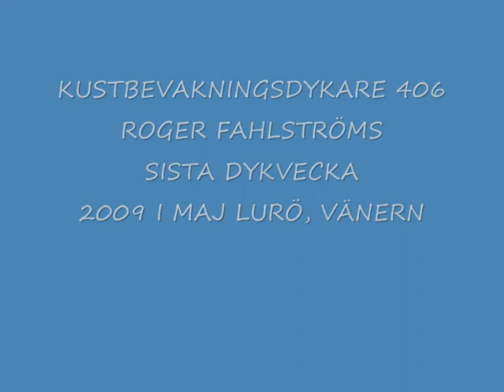ROGER 406 SISTA DYKVECKA 2009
KUSTBEVAKNINGSDYKAREN ROGER 406 DYKER I LURÖ SKÄRGÅRD, VÄNERN I MAJ 2009.